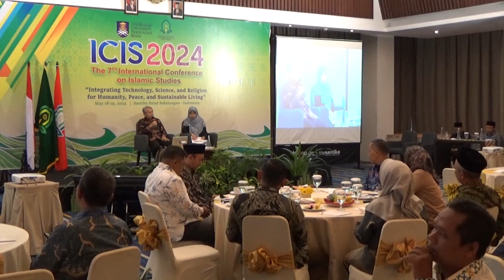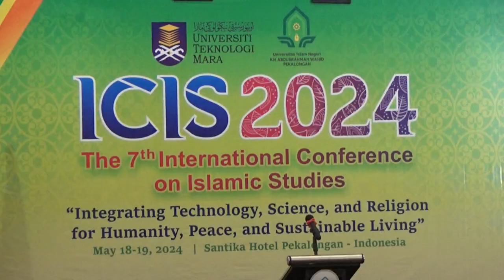MEMBANGUN INTEGRASI IPTEK DAN AGAMA UNTUK KEBERLANJUTAN HIDUP MANUSIA